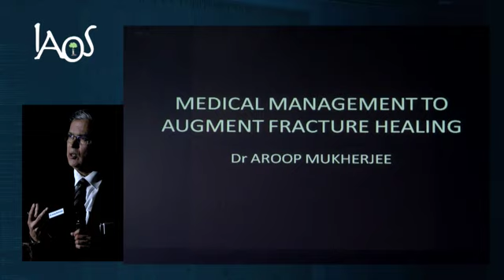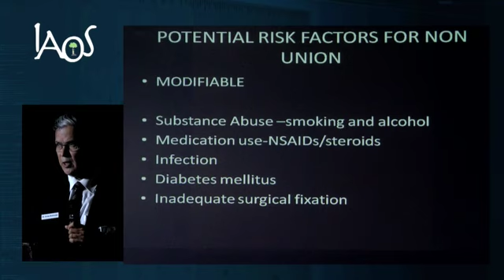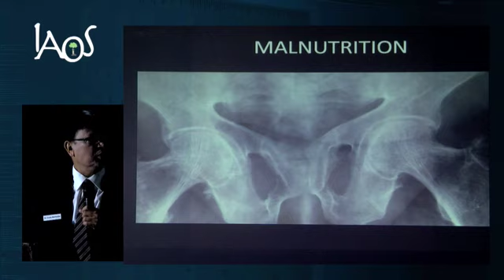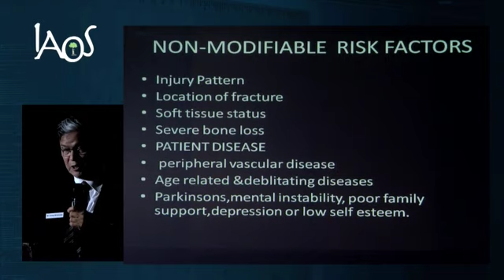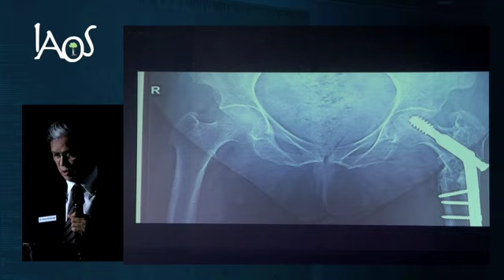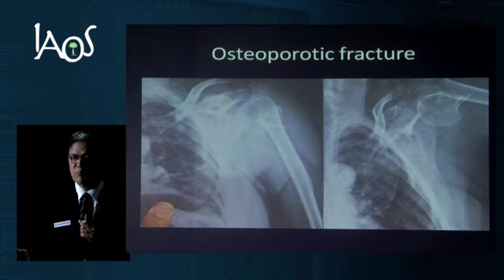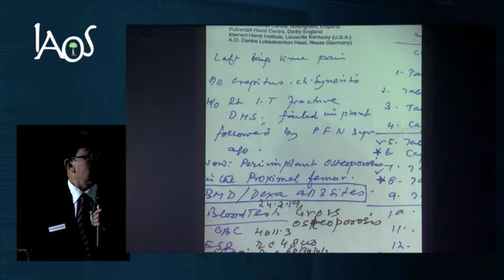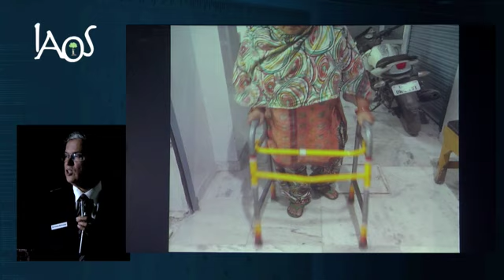08 Medical management for fractures Dr Aroop Mukharjee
What do we give the patient to enhance his fracture healing? A wonderful talk